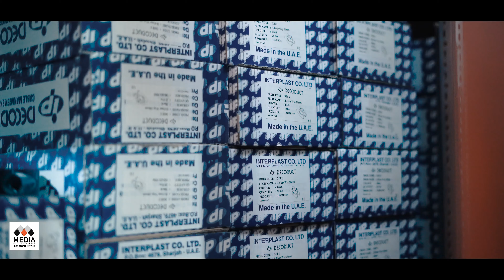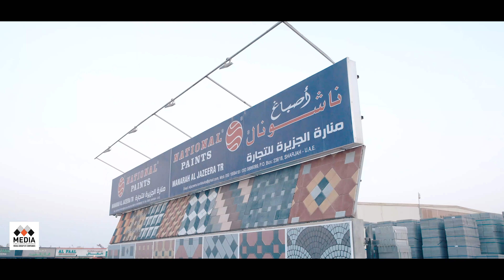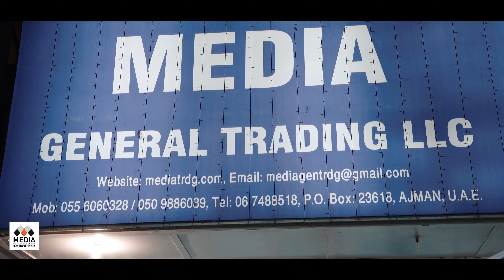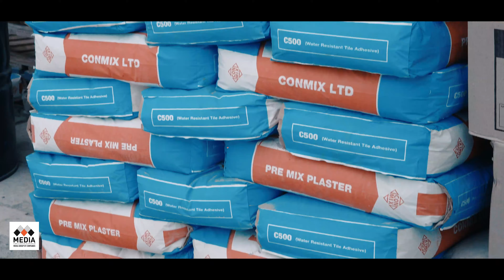Corporate Video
203 RKM Building, Hor Al Anz East
Al Qiyadah-Dubai-UAE
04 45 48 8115